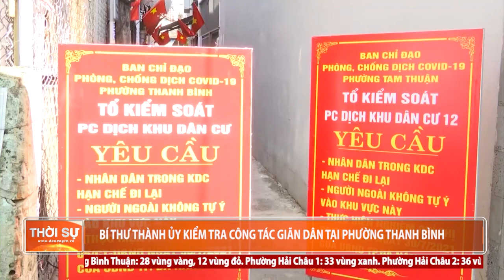BÍ THƯ THÀNH ỦY KIỂM TRA CÔNG TÁC GIÃN DÂN TẠI PHƯỜNG THANH BÌNH